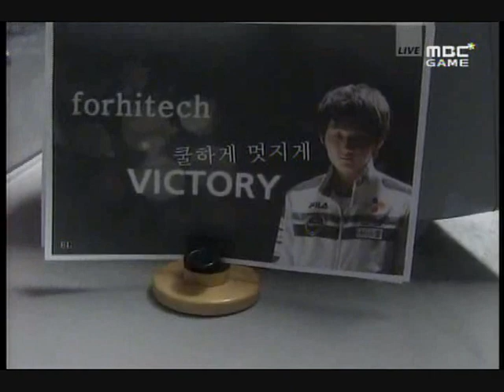Kwanro vs Fantasy @ MST Group 10 Set 2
Kwanro (Z, 10)
Byzantium 2
Fantasy (T, 7)